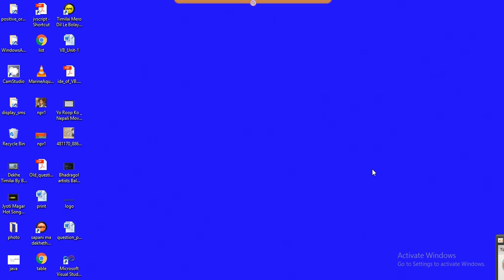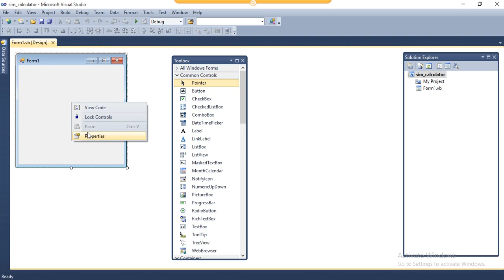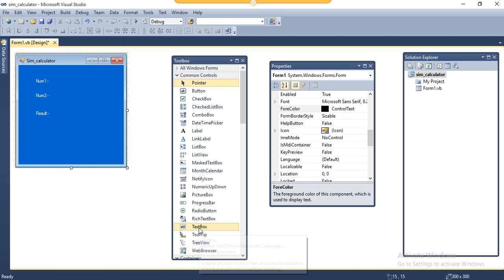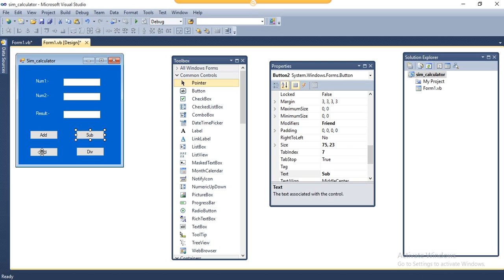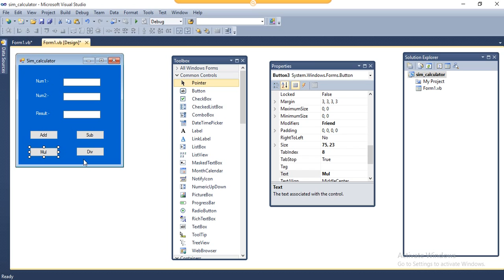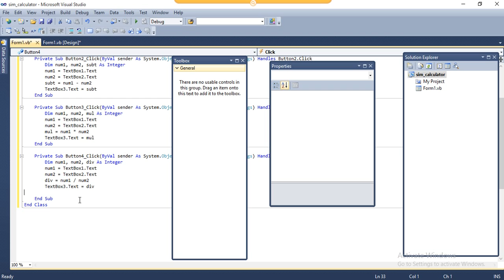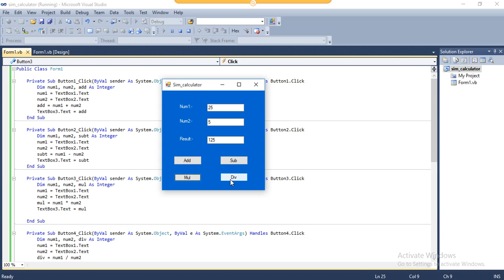Visual Basic In Nepali: VB.NET Tutorial | How to create simple calculator in VB.Net By NP Rijal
Welcome to Visual Basic tutorial. In this video, you will learn  How to create simple calculator in VB.Net By NP Rijal,